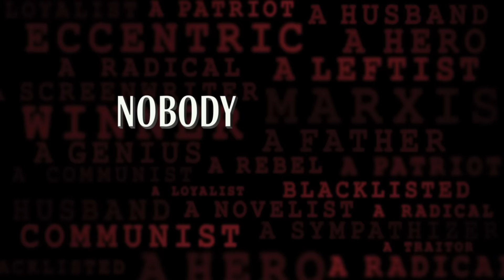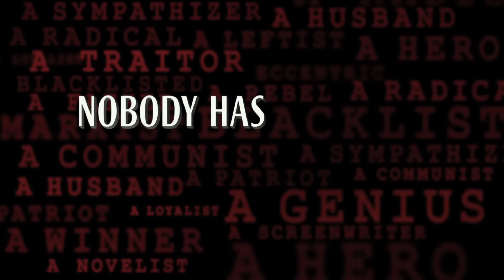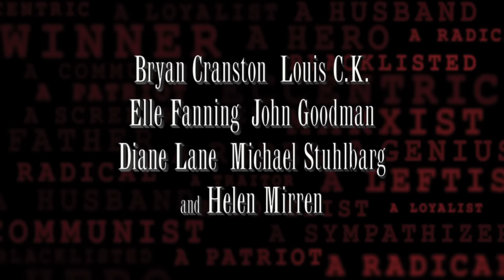Trumbo - Trailer HD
In 1947, Dalton Trumbo was Hollywood's top screenwriter until he and other artists were jailed and blacklisted for their political beliefs.

Regie: Jay Roach
Darsteller: Bryan Cranston, Diane Lane, Helen Mirren, Alan Tudyk, Louis C.K., Michael Stuhlbarg, John Goodman, Elle Fanning, Dean O'Gorman, Christian Berkel

© Universal Pictures / Working Title